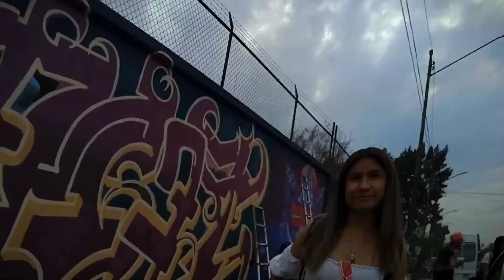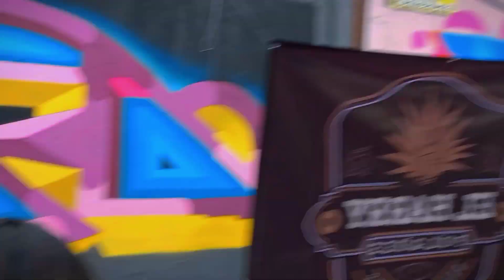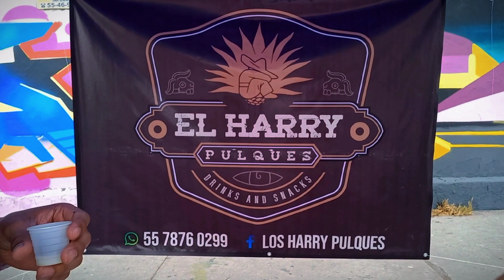Así es el grafitti en Nezahualcóyotl [ expo de graf cansancaps]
🌟🌟🌟🌟🌟🌟¡familia! 🌟🌟🌟🌟🌟🌟

hoy les vengo a enseñar como se vive el grafitti en nezahualcóyotl desde una exposición donde se reúne el talento para mostrarnos sus habilidadds con el aerosol ☢

❌En compañía de ❌
@lapuerkmx @l3onnes , el chino y liz

🔥Aqui puedes darte una vuelta a los canales de los artistas musicales que colaboraron con este video 🔥

LIAN YEI

VERSO KALLEJERO 426